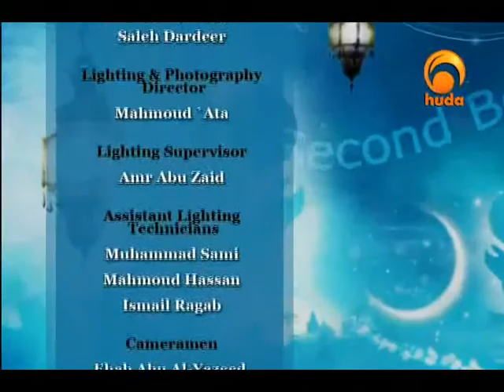Second Best 28: Sa'eed Ibn Al-Mussayyab (1)